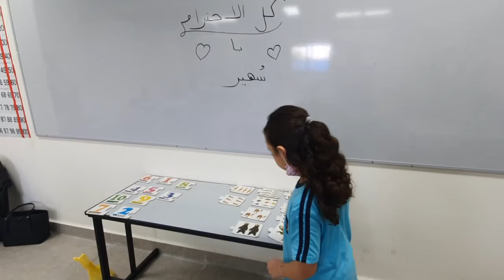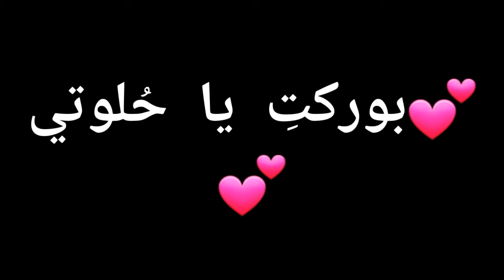المعلّمة الصّغيرة💕سهير مصاروة💕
فعّاليّة ملاءَمة العدد للكميّة